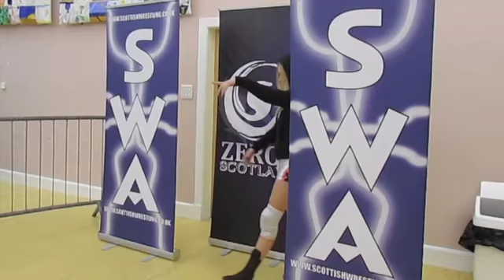Diva Dirt Presents LVD TV: Episode 4 (Best of 2014, Part 1)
Leah Von Dutch features the best moments she captured on the road in 2014. Part 1 of 3.

LVD TV is a web series shot/edited by indy star Leah Von Dutch and presented by Diva-Dirt.com.